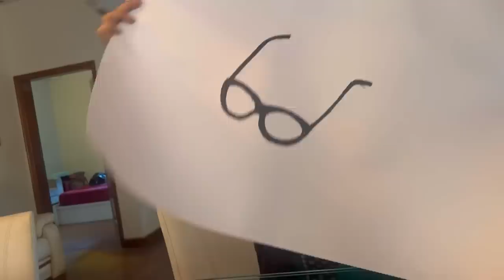MY EMOTIONS ON FEW COMMENTS ||STRAWBERRY CONSERVE RECIPE 🍓